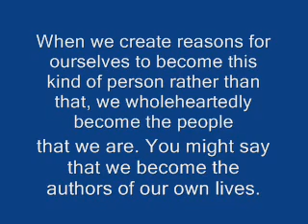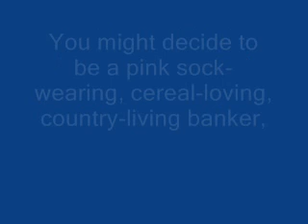HARD CHOICES My assignment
I find that I become one of Ruth Chang's fans immediately. I try to learn very much from her.